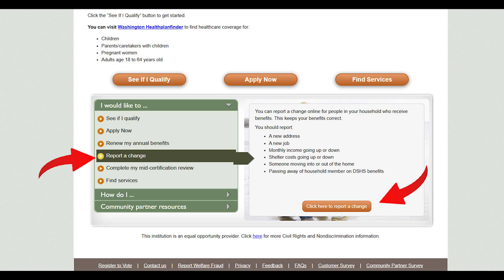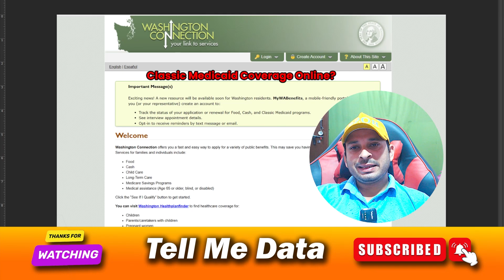How To Cancel Classic Medicaid Coverage Online [ Easiest Method ]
Every piece of information presented is carefully researched and derived from trustworthy sources such as Google, social media platforms, and online forums. Our team takes pride in generating original content on the topic, utilizing a thorough approach to ensure both accuracy and reliability.

Tell Me Data is a YouTube channel that delivers the latest information across various subjects, including how to cancel subscription memberships, services, tech-related videos, technology, gaming, how-to tutorials, product reviews, and comprehensive roundups. Our channel is committed to providing informative, original, and impartial content that our viewers can truly appreciate.

Our videos offer all official methods, and we conduct detailed research on each subject. Once verified, we proceed to produce the videos.